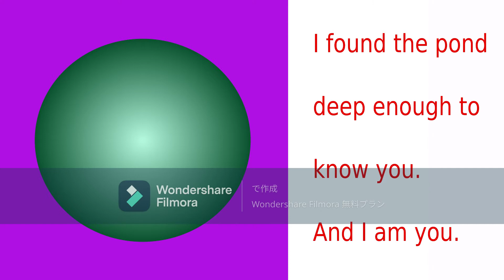Relaxing Flute Solo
Every time I see something attractive, I naturally get excited and the physical tension increases in my muscles, which prevents my mind from working efficiently. So I always try to remind myself to relax my shoulders. Relaxing your shoulders is the key to doing everything satisfactorily.